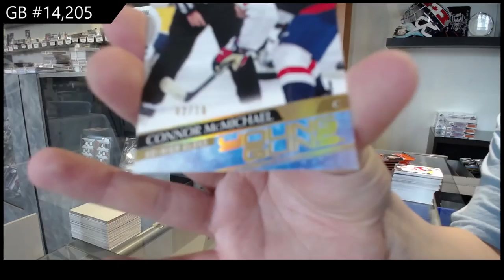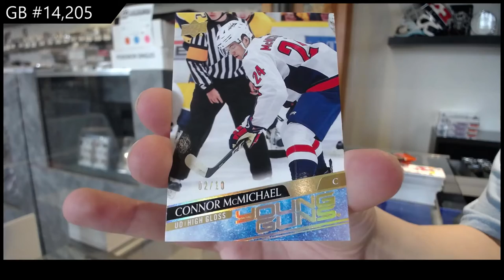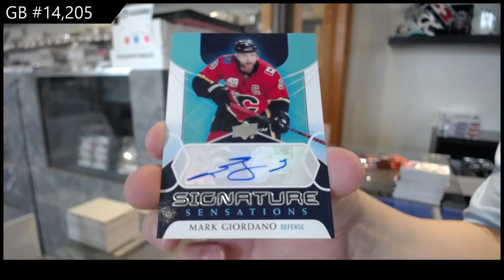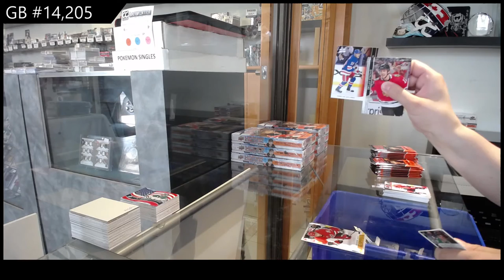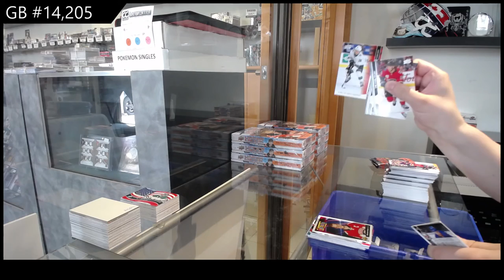20-21 Upper Deck Series 1 Hockey 3 Box Break - C&C GB #14,205